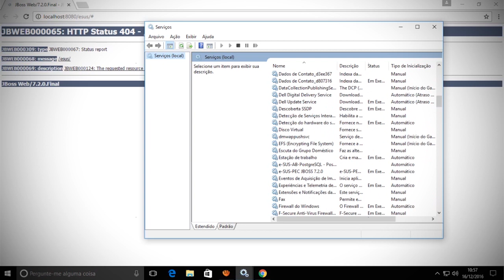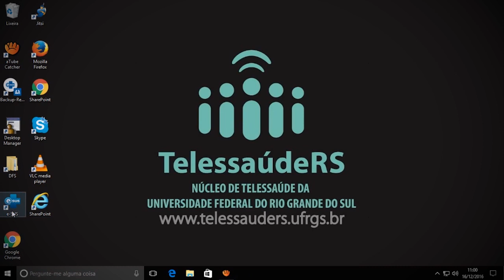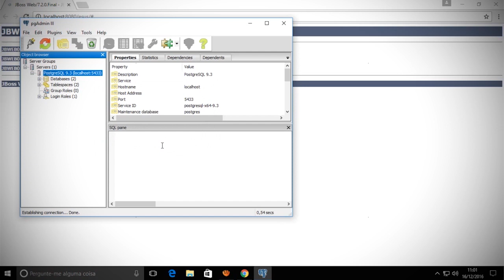Simplifica e-SUS - Erro JBOSS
No primeiro episódio, vamos falar do temível erro JBOSS que deixa todo mundo perdido! Vamos mostrar como resolver!
Fique ligado que toda semana teremos um video novo de como resolver as situações mais comuns do e-SUS